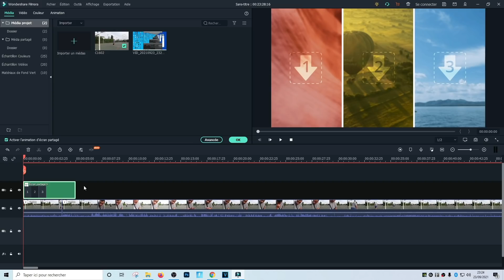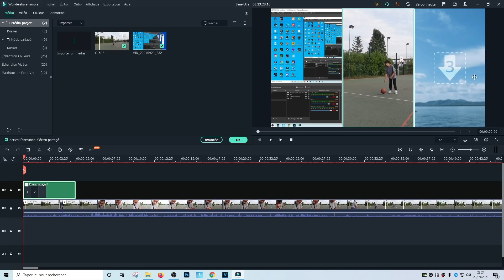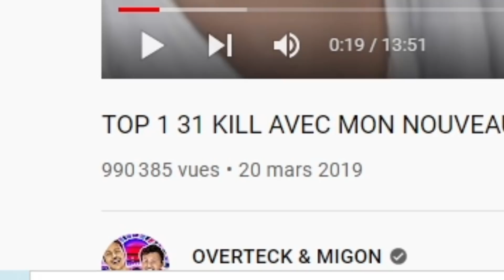Je réagis à mon évolution sur FORTNITE BATTLE ROYALE ! (j'étais trop nul)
➡️Salut à tous nouvelle video dans la quelle Migon a réagis à ses anciennes vidéo fortnite et donc à son anciens niveau sur fortnite battle royale...